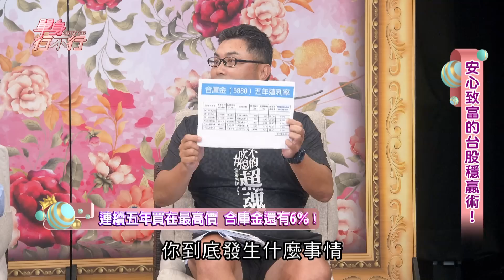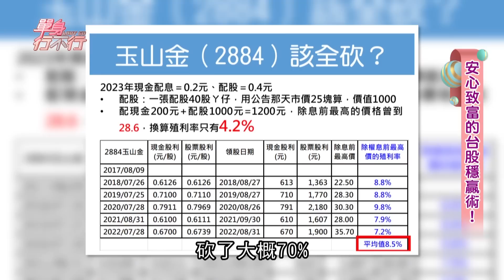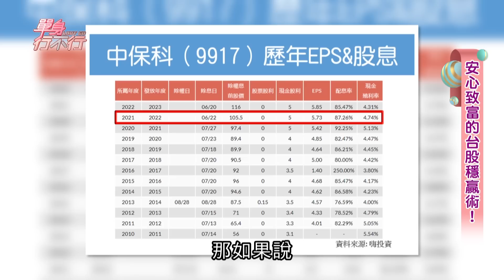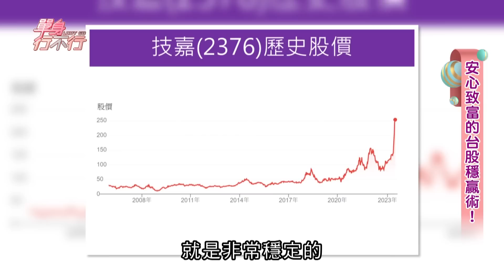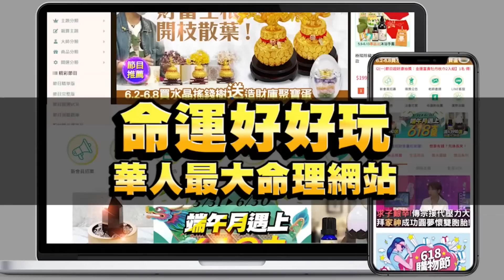【精華版】台灣存股族必看！他為何把10年玉山金全部砍光？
快幫財經專家按個讚~台灣存股族一定要知道的理財影片！
超馬芭樂王仲麟為什麼要把存了10年的玉山金全部砍光光？
原來殖利率的正確算法是這樣子...